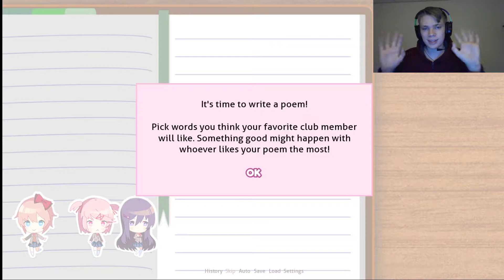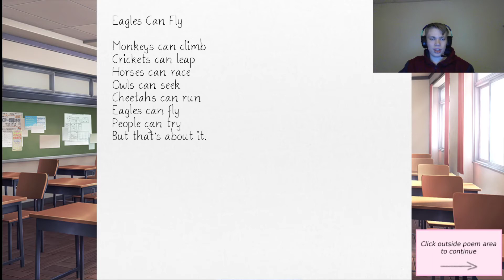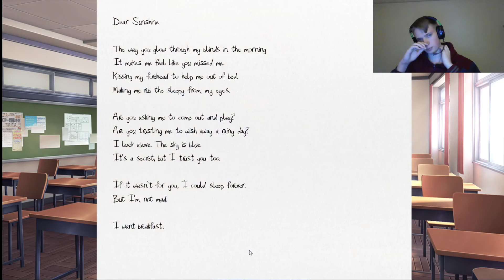My First Poem!! Doki Doki Literature Club Ep 2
2nd Doki Doki Literature Club Game Play